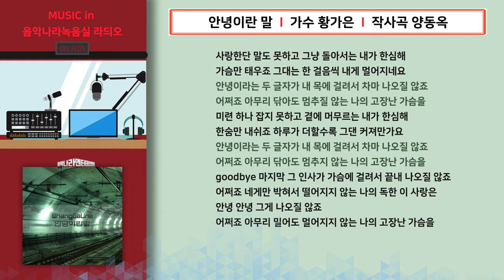음악나라녹음실_가수 황가은 앨범 제작 (작곡가 양동옥)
1. 안녕이란말 00:01